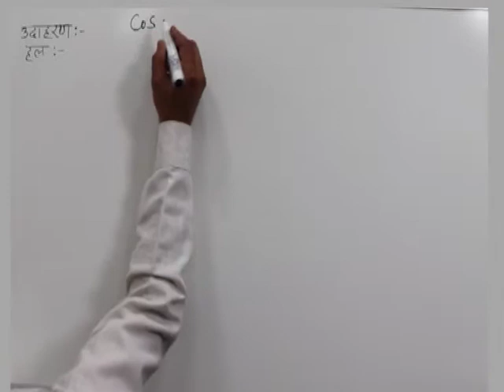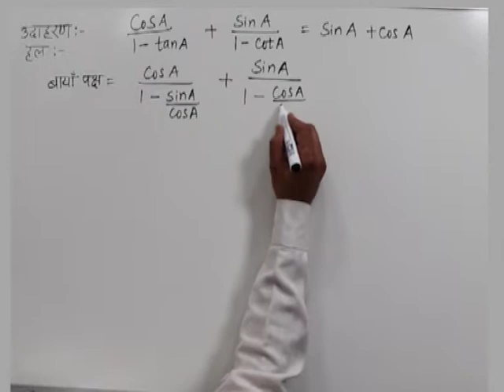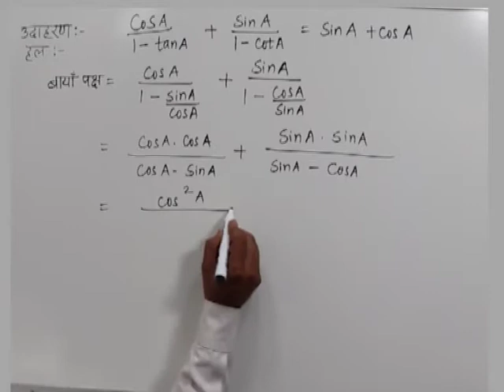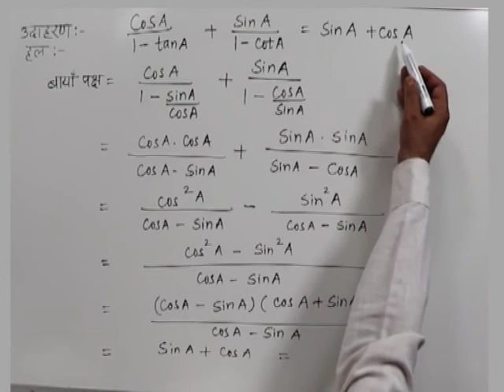CLASS 10th MATHS | CHAPTER -9- TRIGONOMETRIC RATIOS